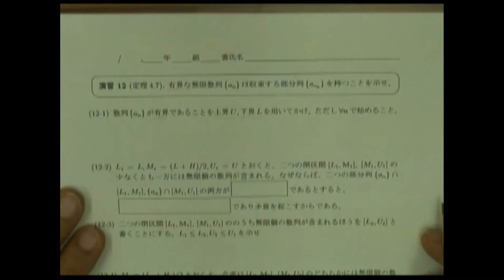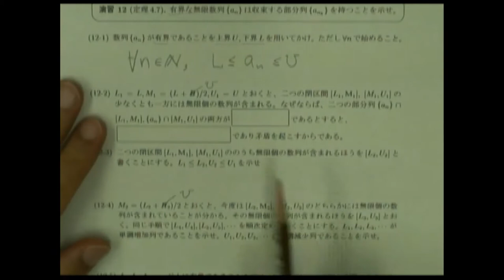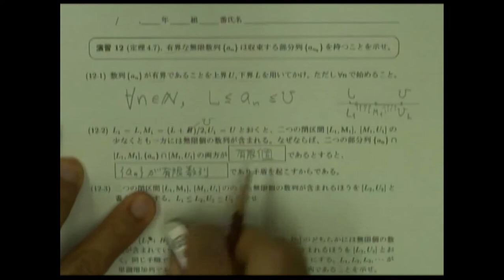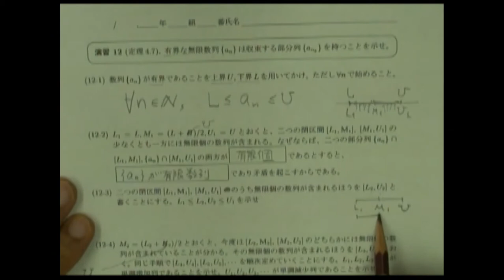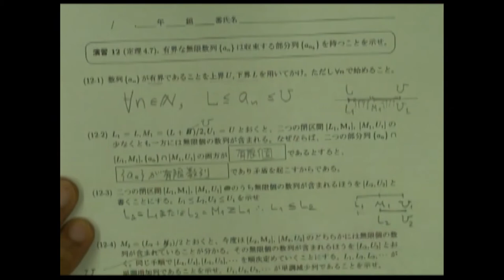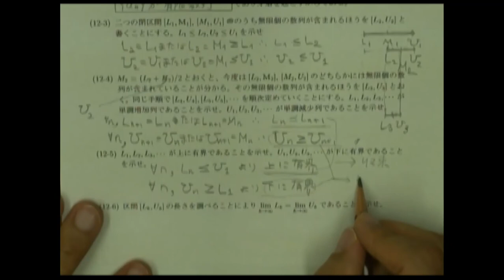数学演習２第１２番その１（720pで見てください）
数学演習２第１２番（720pで見てください）